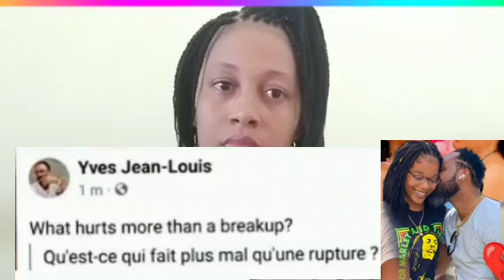Yves ex mari Blondedy sot nan Silans li,aprè sa Veronica pitit li grandi a fèl,bagay yo dejenere bl